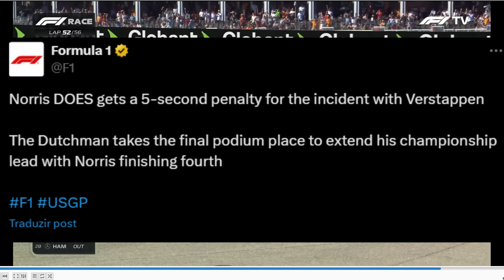TRETA BRABA NO FINAL OFUSCA BRILHANTE VITÓRIA DE LECLERC! NORRIS FOI ROUBADO NO GP ESTADOS UNIDOS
👍 PARCEIROS

Sergio Milani
@scuderiamilani (Twitter)

📰 *Fontes:*

João 3:16

00:00 - Introdução
00:45 - Corrida que teve seus momentos
01:33 - Leclerc correu demais
02:55 - Treta da punição
03:50 - Russell x Bottas
05:38 - Max x Norris